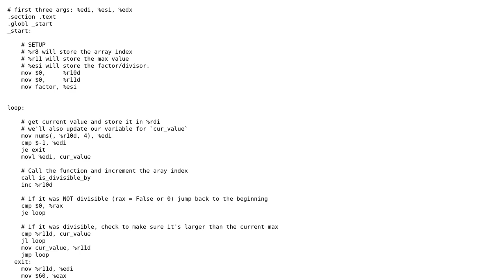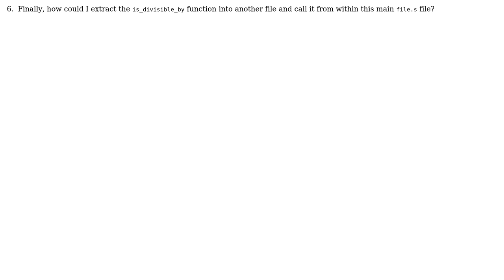Code Review: Program to find the maximum number/factor in a list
With thanks & praise to God, and with thanks to the many people who have made this project possible! You are responsible for your own actions.